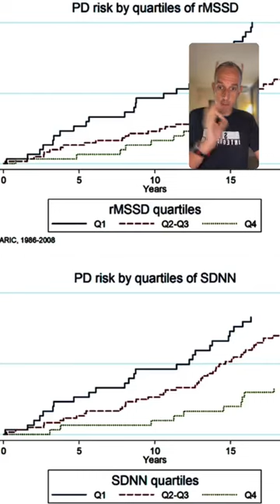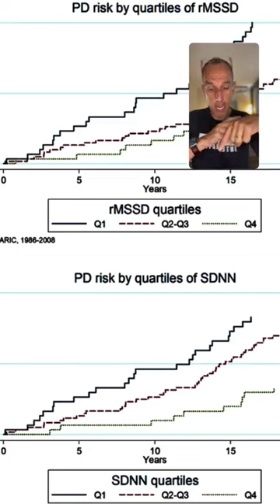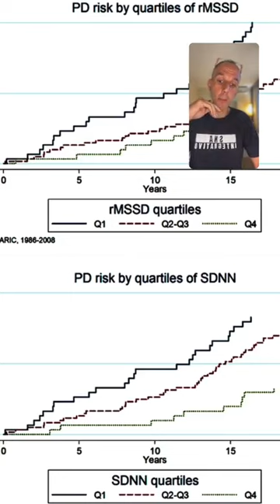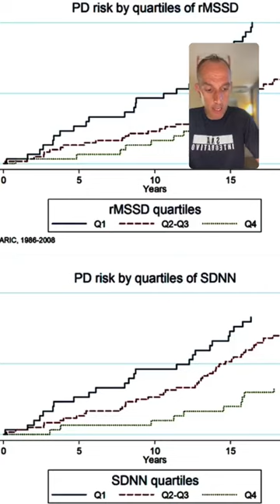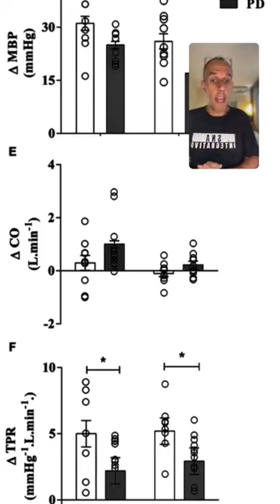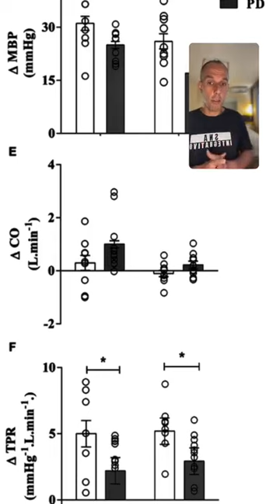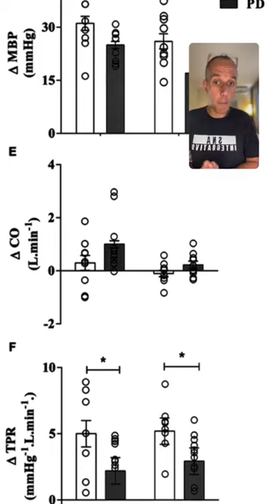Parkinson y SNA